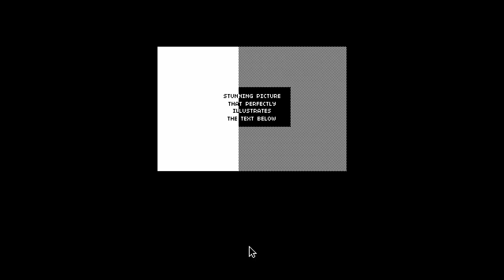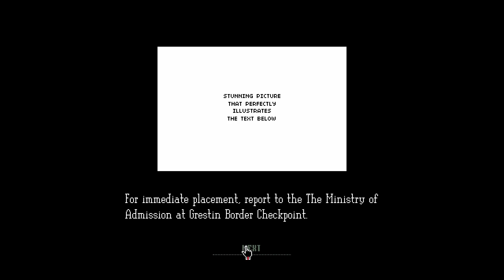A Night With Savi - Papers Please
My First Job in the UK